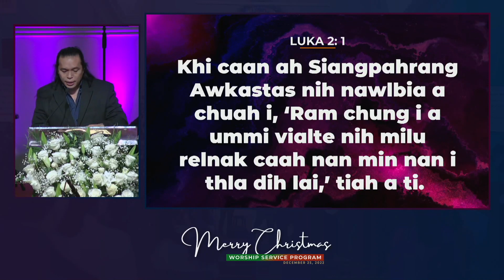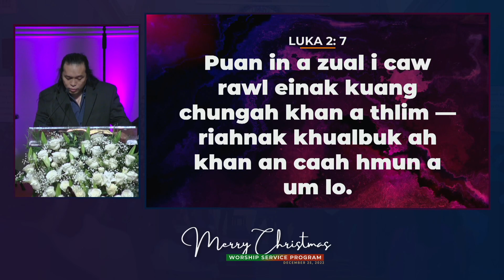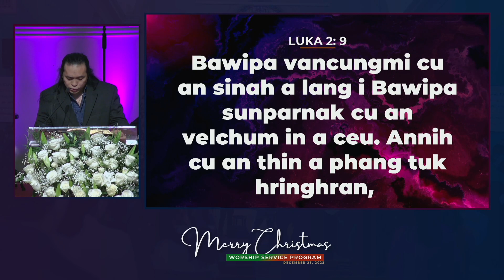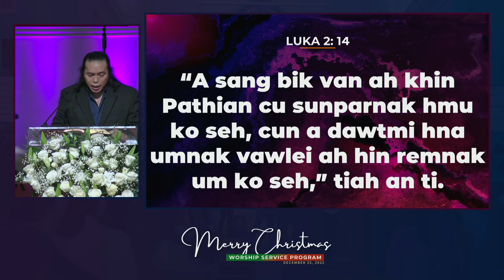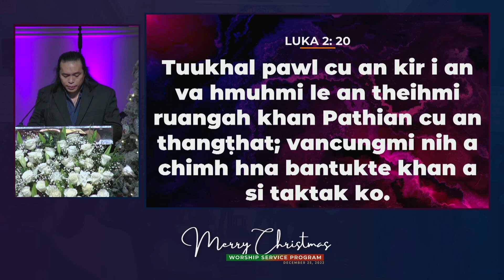Luke 2:1-20 || Bible Relnak || Dec. 25, 2022